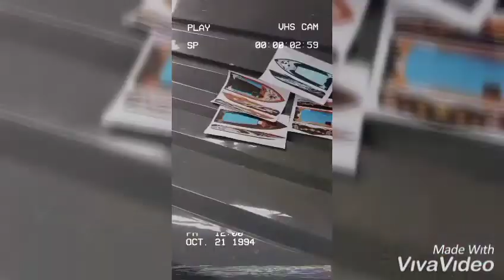speed boat tarakan